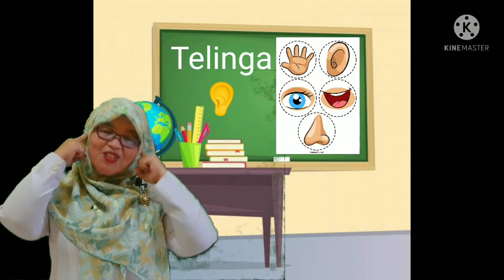BelajarbersamaSUKMA|SENTRA SENI PERAN KLS B